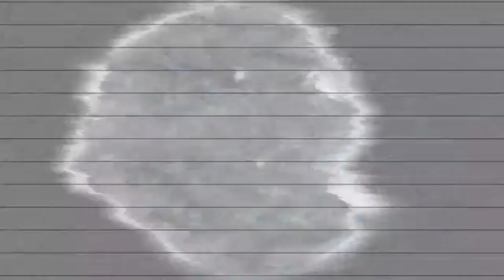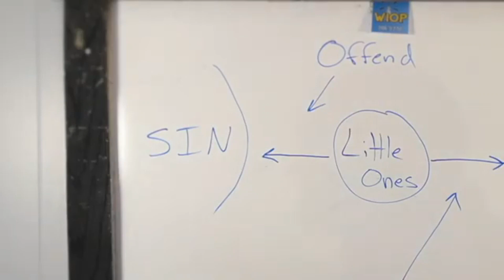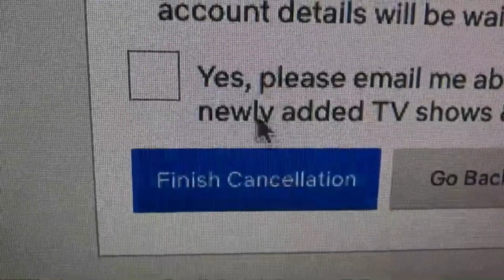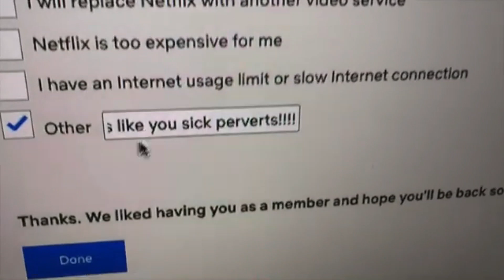THE NATURE OF PROGRAMMING1